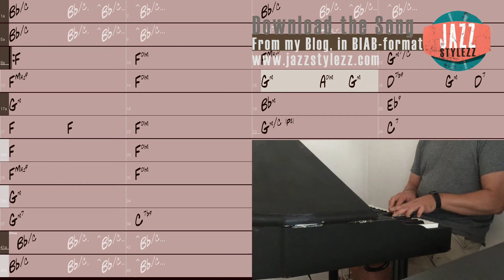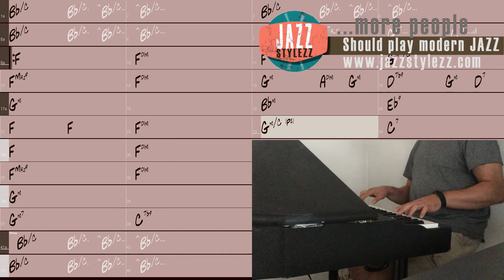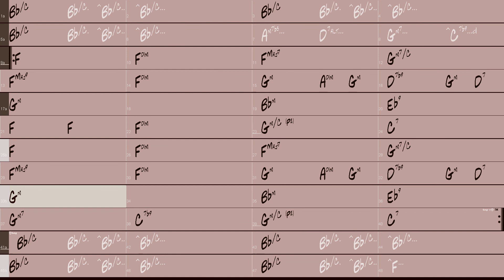Smile, in Band in a Box, the Chaplin tune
...played with styles by Jazzstyles.com in Band in a Box.
This song has a style you can find in the Standards Pack 1
You can find the song-file for free on my blog. Just look for the song, scroll down and ...
Remember, all styles are MIDI-styles, handmade, original, and use (good) VST's. There are some great Kontakt Libraries out there. MIDI-styles have a bad reputation for sounding dull or yesterdays' home organ. It doesn't need to be this way, it's how they are made that counts. And these styles count. Check them out.
Njoy